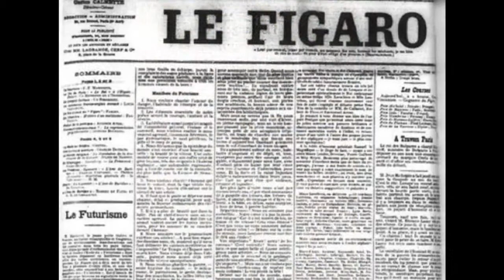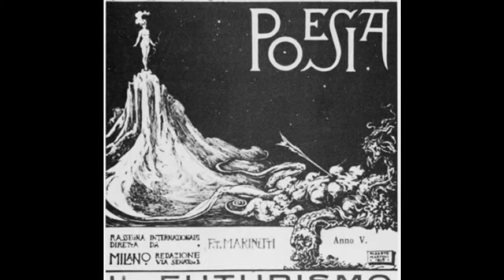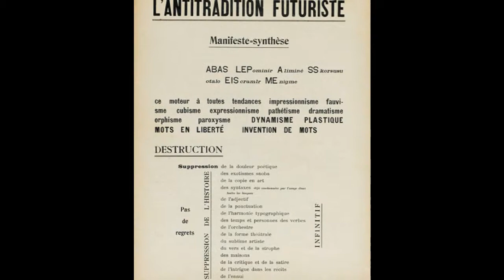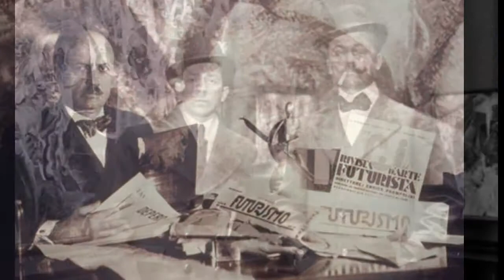Marinetti (Scarlatti's version) Augusto Mariante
Short photo essay about Marinetti and Futurism, including images of paintings and sculptures.